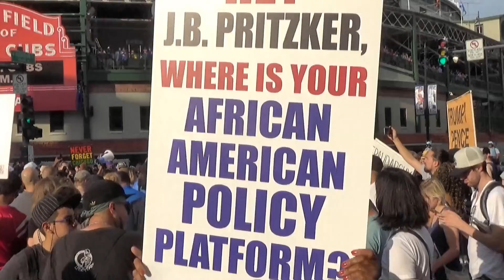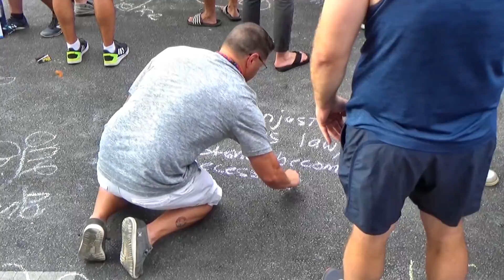Anti-Violence ☮️ Peace March at Wrigley Field Chicago Cubs 8/2/2018 Wrigleyville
Anti-Violence Peace Protest/March against all the killing and violence on the south and west sides of Chicago.  The protestors took their message to the north side.  I have great respect for these protestors.  Their main two villains are Rahm Emanuel & JB Pritzker, and some very unkind words for Oprah Winfrey and Barack Obama.  The Chicago Cubs fans were respectful.